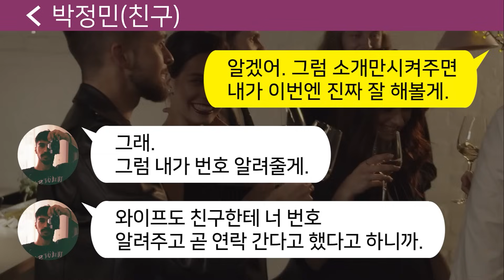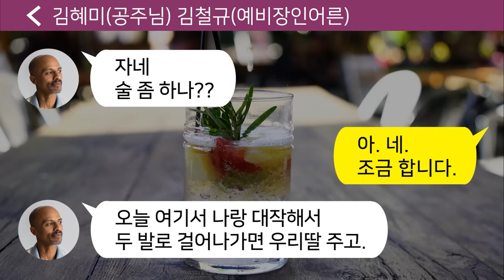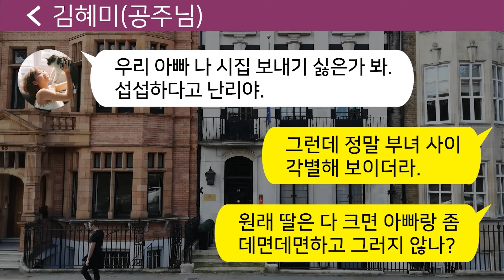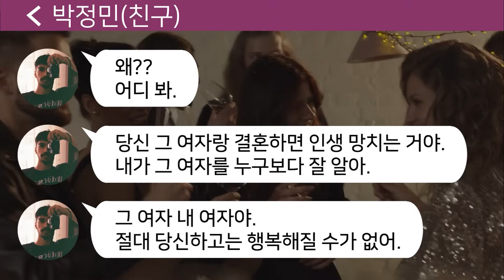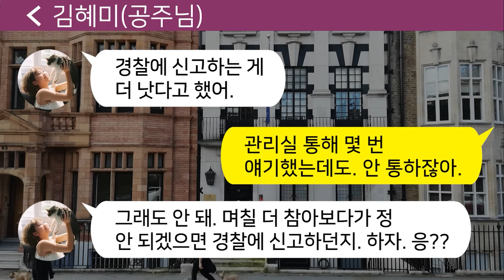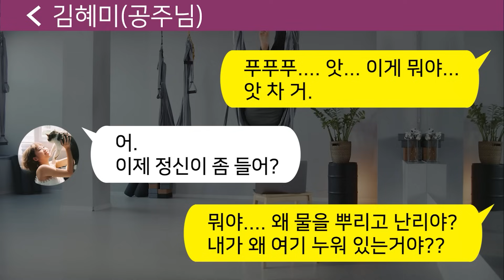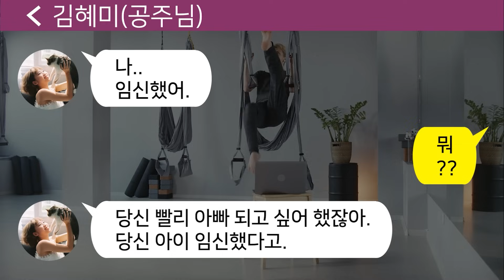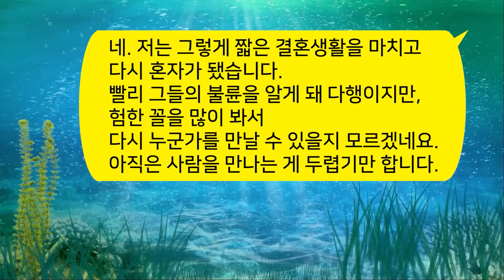[톡톡사이다] 윗층에 층간 소음이 너무 심해따지러 올라갔더니.. 아내가 윗집에서 살고있는데!!!! /라디오드라마/사연라디오/카톡참교육/카톡썰/카썰